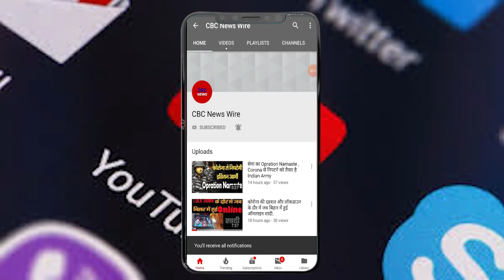बदायूं रेप केस की पूरी कहानी, योगी सरकार के जंगल राज का सबूत।